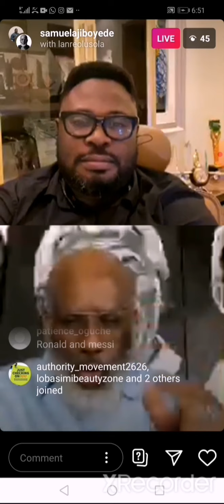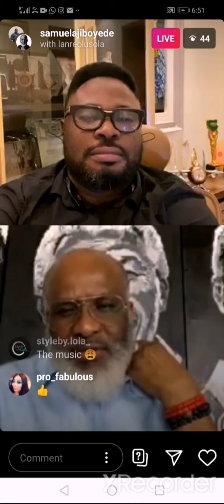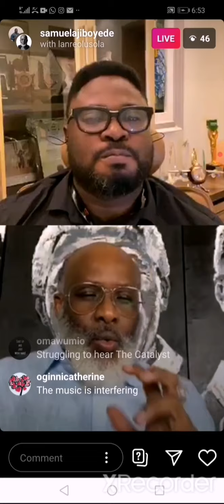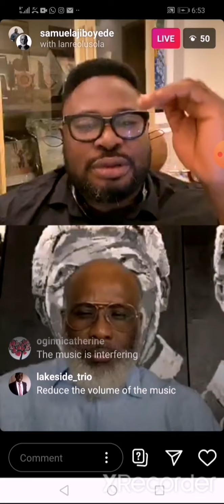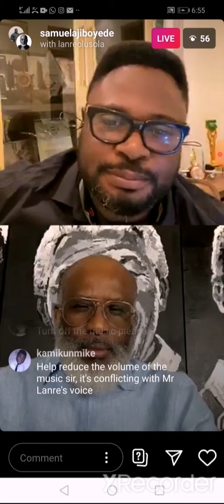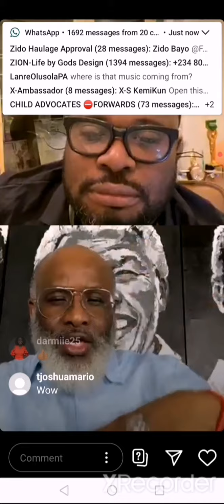Lanre Olusola (THE CATALYST) on Exceptional with Sam